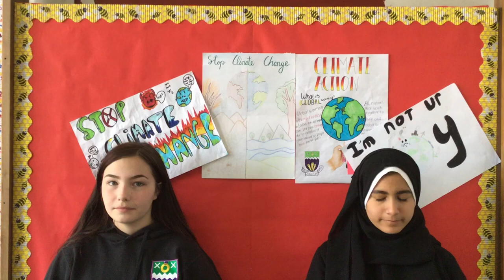Shawlands Academy's Dear Green Place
Shawlands Academy
Glasgow